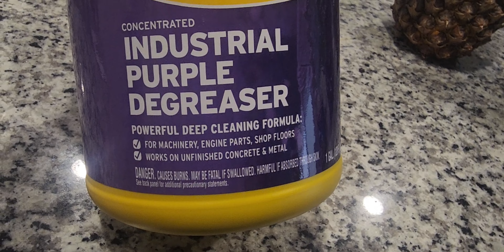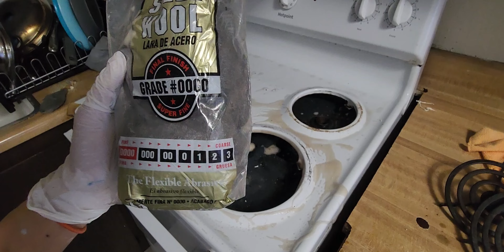limpieza profunda en cocina